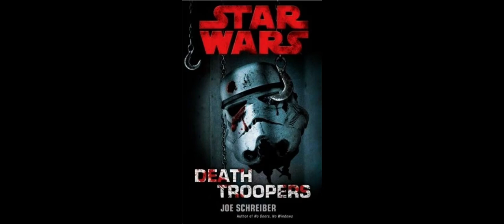🔔 🔥AHSOKA:ANALISIS Y OPINION🔥EPISODIO FINAL